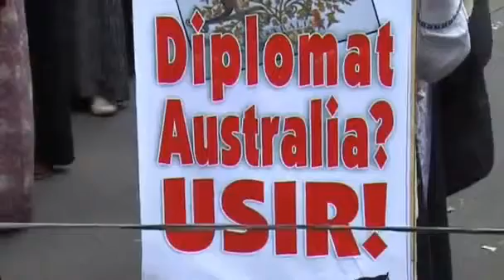Indonesians protest outside Australian embassy over spying